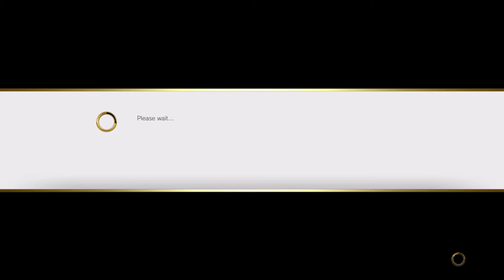Make_em_bleed (DAN) VS JimboSlice86 (Sagat) 1ST rd Losers bracket GOLDEN_FIST dojo tournament